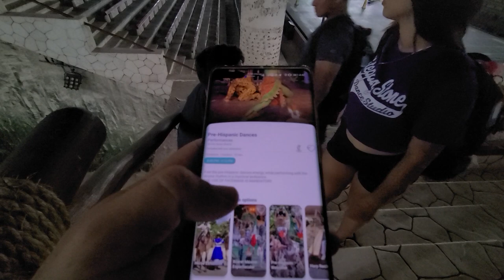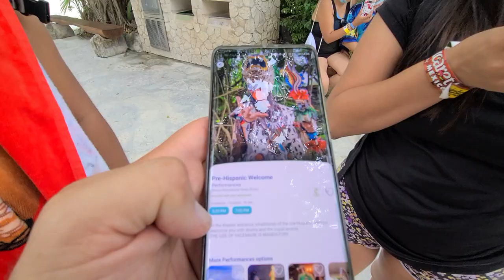Llegamos a una Iglesia donde podras ver a muchos famosos Mexicanos.